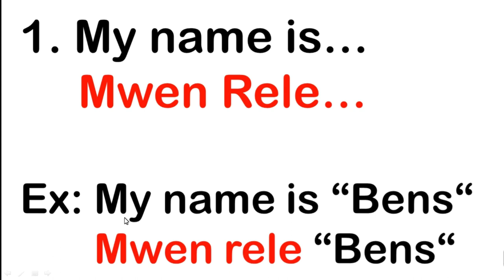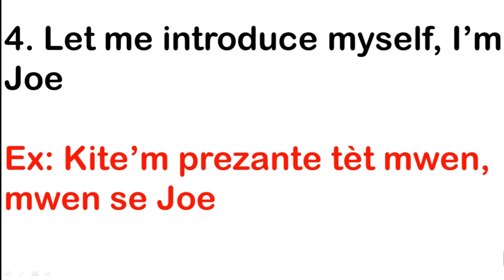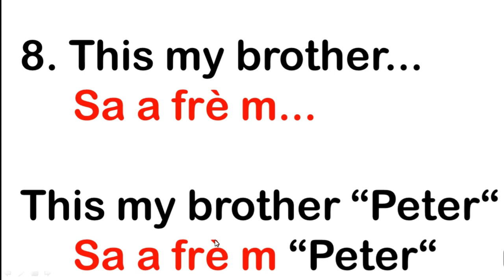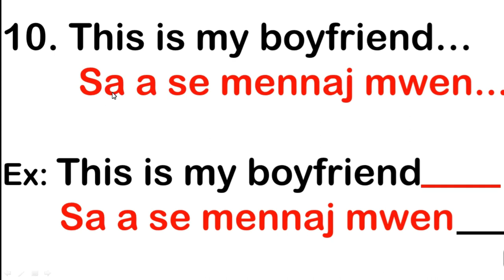Men koman pou Prezante Tèt ou Ak Zanmi'w An ANGLÈ // PHRASES TO INTRODUCE YOURSELF IN ENGLISH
db English Kou ANGLÈ Gratis Pou tout Moun
10 FRAZPour Prezante Tèt Ou Ak Zanmi ou An ANGLÈ

10 PHRASES To Introduce Yourself And Your Friend In English